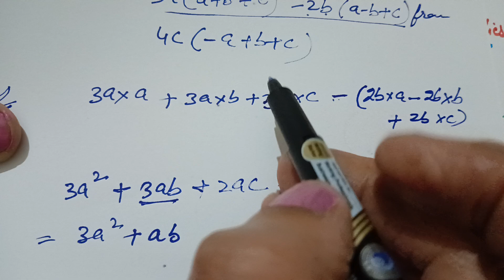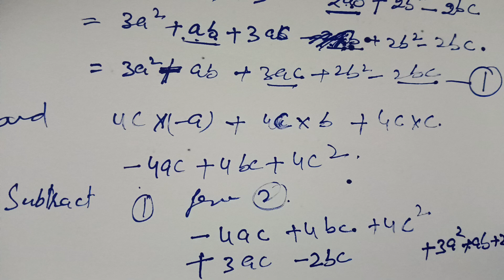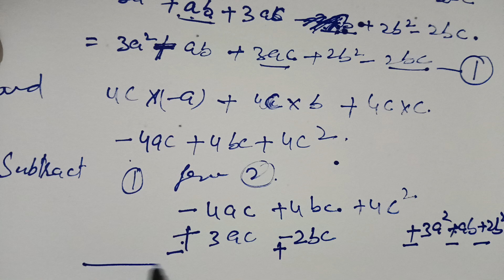class-8th|Mathematics|exercise -8.3,Q.no-5(part c&d) NCERT book.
Mathematics, class-8th, chapter -Algebraic Expressions and Identities, exercise 8.3,Q.no-5(part c&d). NCERT book, (CBSE and PSEB). Subtract equation 1&2. mathematics. class-8th. chapter -8. Algebraic Expressions and Identities. exercise -8.3. Q.no-5 part (c and d). ncert. cbse. pseb. subtract. Thanks 🙏.